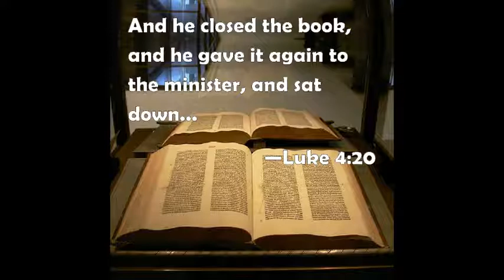Jan 23 2022